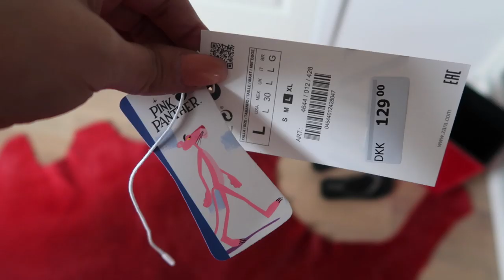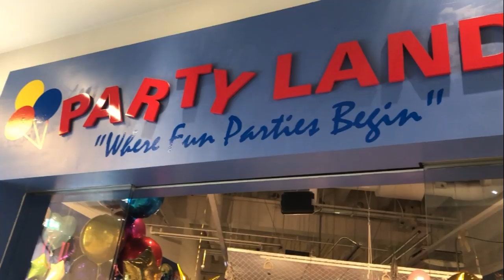حفلة وردية كيفية تنظيم وتحضير مائدة بأفكار & أطباق مذهلة للتزيين + ميساج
و المشاركة في صفحتي على فيسبوك و الانستغرام